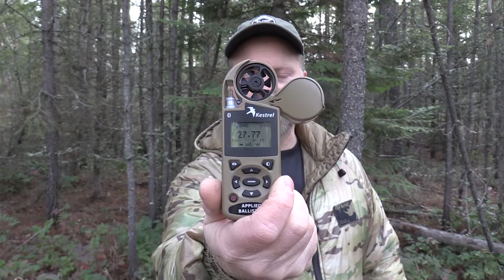Long Range Tips & Tricks #3: Station Pressure vs. Barometric Pressure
How to use a Kestrel weather meter to measure station pressure, and why
it matters for a long range shot.